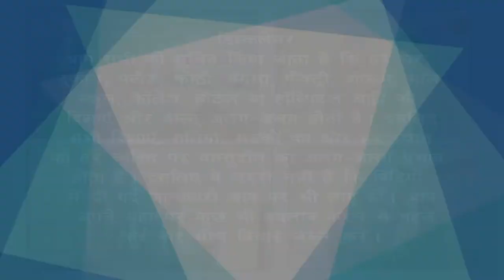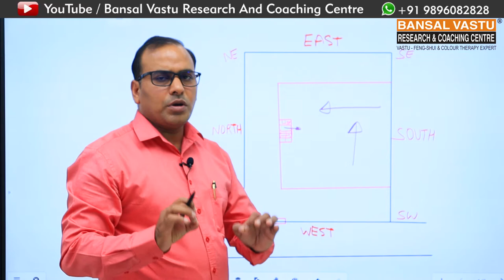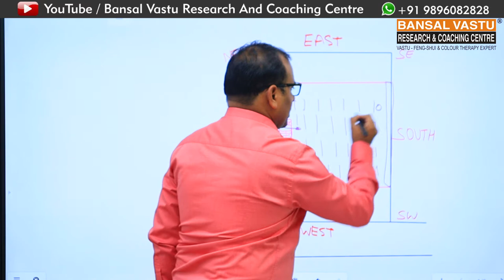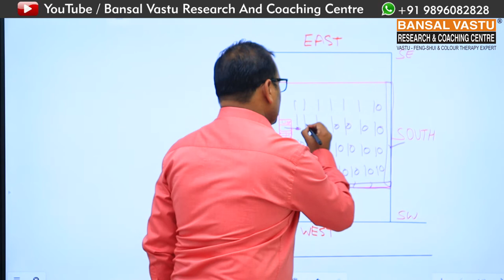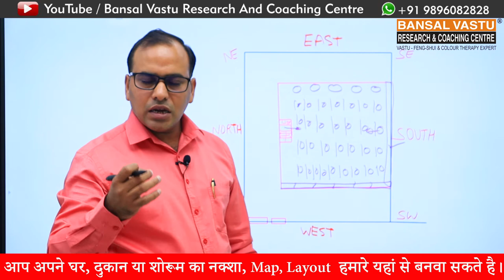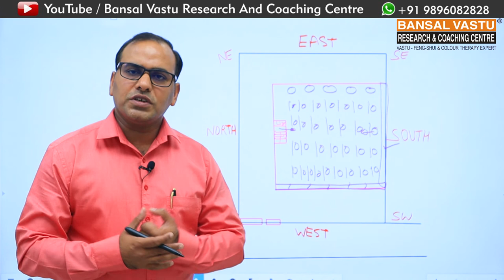Complete setup for west facing factory according to vastu Part-6 | Bansal Vastu